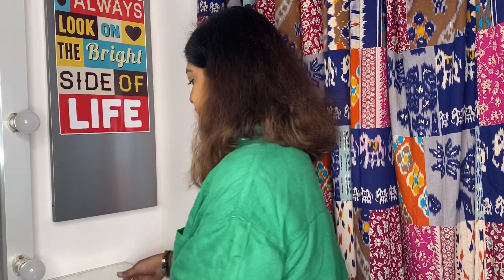How to attract money with switch words and simple remedies…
If u want money u have to be money energy … by chanting switch word u train your brain  and using simple remedies u can attract money in u r life …
By chanting switch word u create energy and u attract what u want ..
3 to 7 only ..

 Join this link for more workshops and healing

If not u no one will do it for u so have faith and believe in yourself ☺️☺️